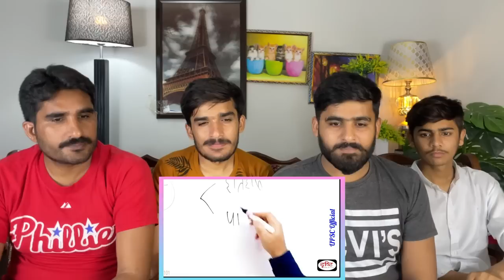उर्मिला का त्याग जानिए विकास सर से | Ramayan | Vikas divyakriti sir |PAKISTAN REACTION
THIS VIDEO IS ABOUT उर्मिला का त्याग जानिए विकास सर से | Ramayan | Vikas divyakriti sir